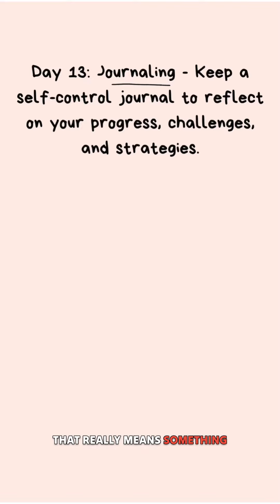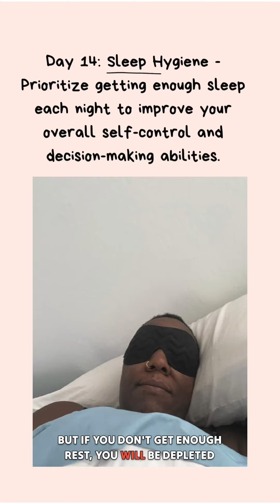Self-control Continues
Hey 🫵🏾 your progress is our motivation, so drop those updates below and let's conquer self-control, one awesome day at a time.